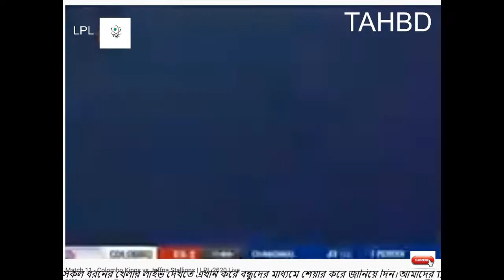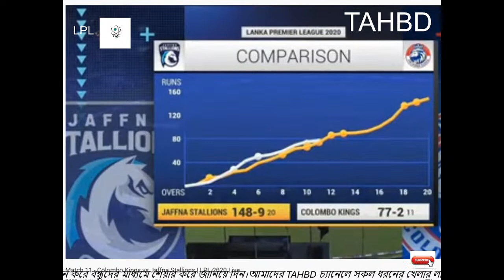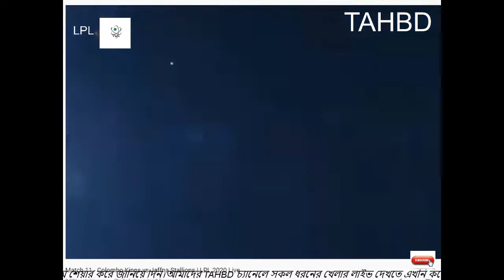Colombo Kings Vs Jaffna Stallions LIVE TV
Match-11 - Colombo Kings Vs Jaffna Stallions - LPL 2020 Live--TAHBD